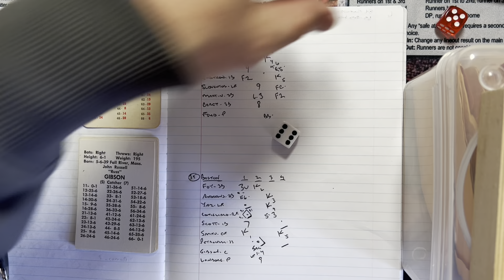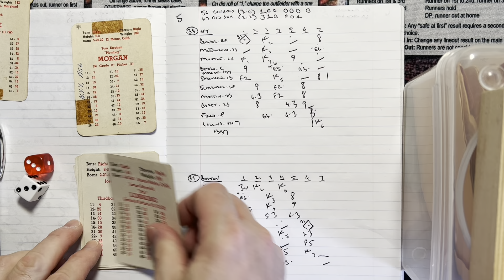APBA Baseball Vintage Season! 1956 Yankees (Whitey Ford) @ 1967 Red Sox (Jim Lonborg)!!